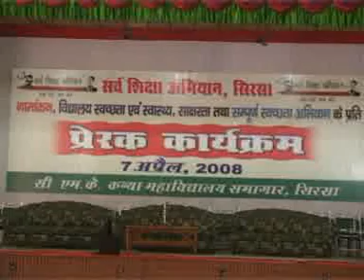Dr. Yudhbir Singh - TSC - 07.04.08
Dr. Yudhbir Singh - Rural Development - Dr. Yudhbir Singh addressing & motivating the villagers, motivators, members of Swachhta Samiti for Total Sanitation Campaign at Sirsa on 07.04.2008.